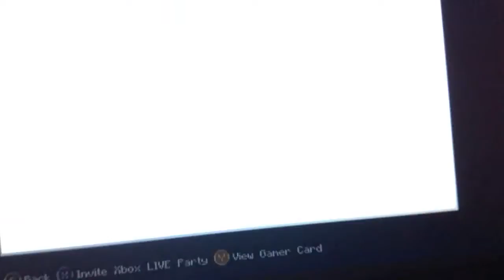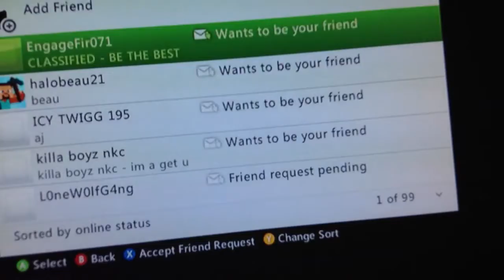Ep3 crazy mess